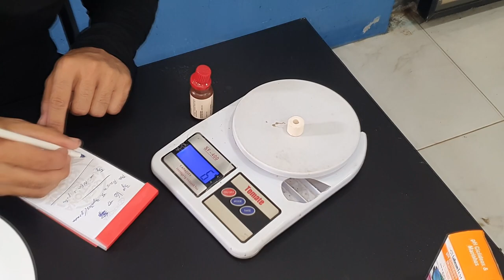QUAL É A MELHOR MÍDIA BIOLÓGICA DO BRASIL ? , Comparando mídias biológicas - video 7